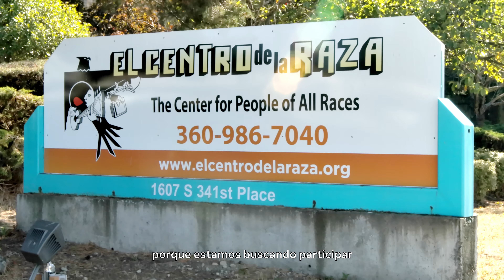Si Se Puede Academy Grand Opening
Join us as we celebrate the Grand Opening of Sí Se Puede Academy, with food, fun, music, and entertainment for the entire family!
¡Acompañenos en celebrar la Gran Inauguración de Si Se Puede Academy! ¡Tendremos comida, diversión, música y entretenimiento para toda la familia!
Date: Thursday, October 27, 2022, 4-7pm
Location: 1625 S 341st Place, Federal Way 98003